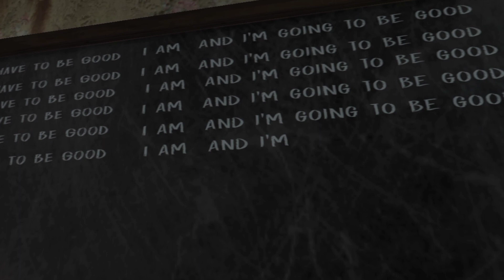🙏🙏 welcome || evil nun gameplay || part 1